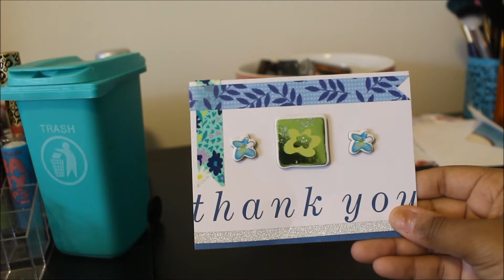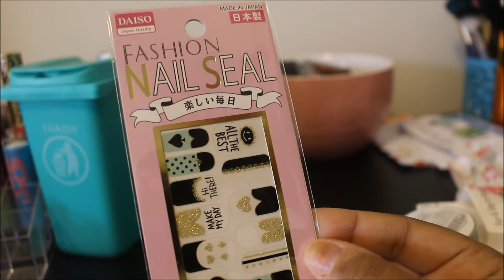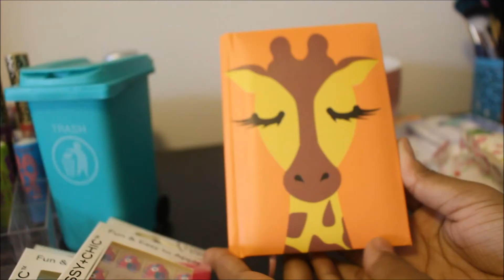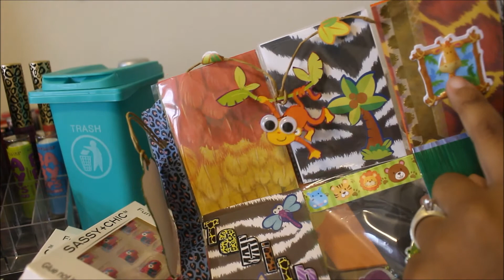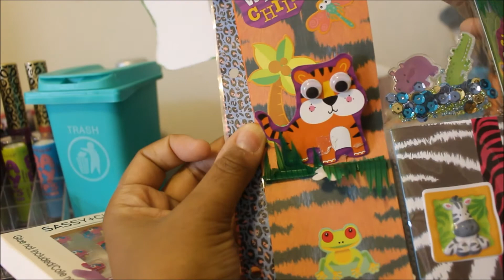Friend Mail from: Heckerdoodle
PERISCOPE: tabithas_thrifts
Love inexpensive jewelry?
Have at least 1,000 subscribers and want to get products for FREE? check out Octoly
.99 cent Ebay lashes!
Interested in reviewing products and getting PAID for it? Try Famebit, click my link:)
Would you like to do Friendmail/swap?
Tabithas Thrifts
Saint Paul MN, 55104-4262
Thank you all so much for sharing, commenting, liking,watching and supporting my videos and channel:)